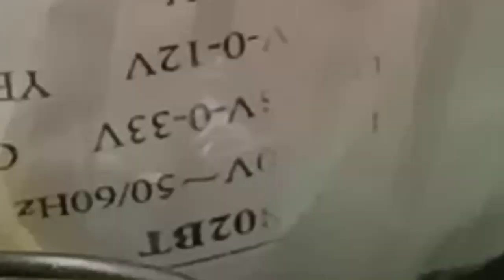Ang laman ng dB Audio Av-802bt Amplifier 1000watts x2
Mini sounds system,
db audio amplifier inside,
review specification.